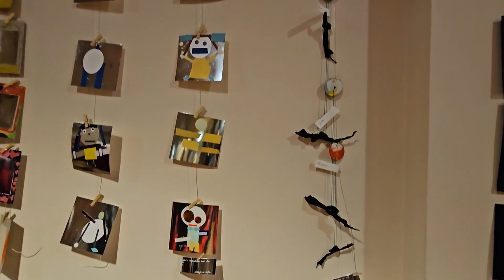2023 11 16 ore 22 04 39 Tradate 3 (Lo scrittore Aldo CAZZULLO dopo la presentazione del suo libro)